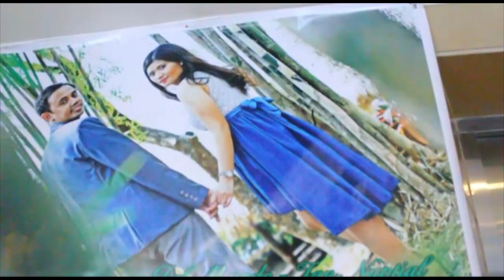Marlon & Angel - The Wedding